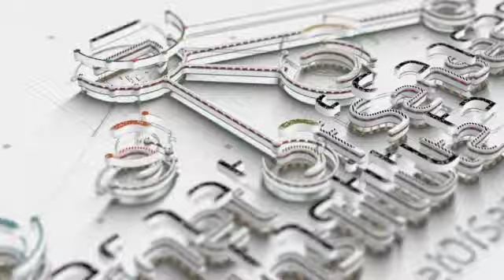SenseGlove Future Products - Gijs den Butter & Yulia Sion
Join Haptics expert Yulia Sion as she interviews Gijs den Butter, the co-founder of and chief product officer at SenseGlove, about their focus in future products.